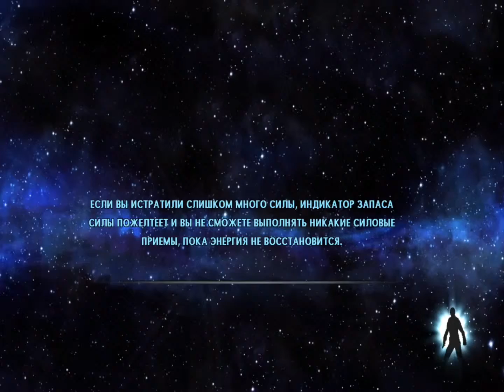Darth Maul skin (Star Wars: The Force Unleashed part 9)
Walkthrough Star Wars: The Force Unleashed - Ultimate Sith Edition.